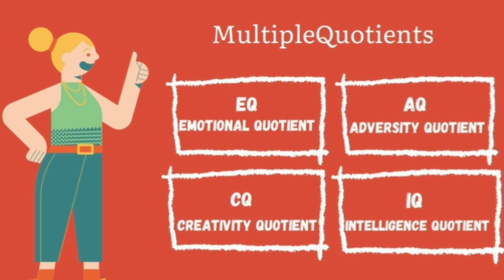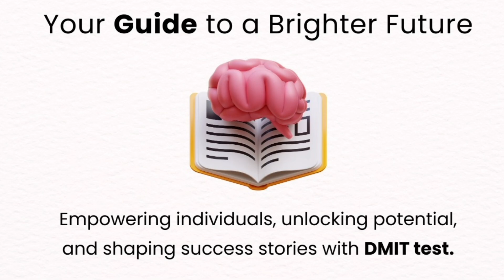DMIT AND IQ TEST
DMIT test Belghoria, Kolkata main goal is to inform parents and individuals that everyone is born original and no one has to live as a copy. Know your child's innate talents and potential, learning style, personality, etc. for a bright future through our Child Psychology test centre Belghoria, Kolkata.
To that end our team of career experts will help your children to know the possible and suitable career options available to them through our Brain development training centre Belghoria. We have unique and most reliable career selection and growth programs here: Cognitive Psychology, Embryology, Neuroscience, Dermatoglyphic, Pediatric Psychology and Genetics.
Discover your inborn talents and personality and learn about innate qualities and character with 98% accuracy through DMIT test and DMIT Counselling in Kolkata, West Bengal.